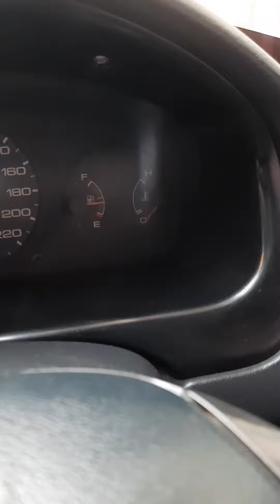Honda civic 1996.2000 . fuel average setting